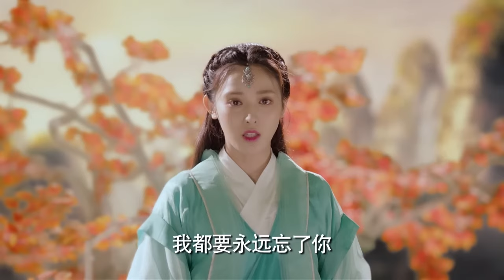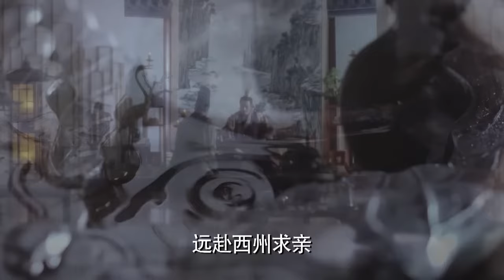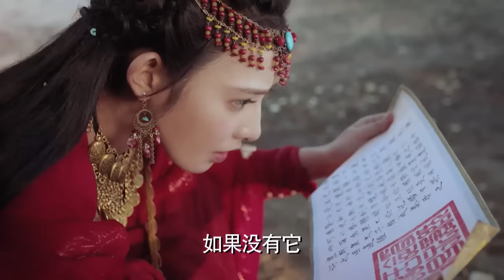宁安如梦外传 EngSub《坤宁》Story of Kunning Palace ▶EP01 💘腹黑皇子狂撩敌国公主，竟为灭其全族✨亡国公主错爱灭族元凶，新婚夜刺穿他的心 | 欢迎订阅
✨精彩时刻：
00:00 每天更新
01:00 欢迎订阅

🔢集数：52集

⬇️更多精彩剧集👇👇👇
📺《清宫帝妃》▶【FULL】 落魄丫鬟爱上风流皇帝，姐妹花同嫁一夫反目成仇
📺《岁岁青莲》▶【FULL】 何润东上演“强取豪夺”压迫感十足!何泓姗极限拉扯
📺《庆余之攻心帝姬》▶【FULL】 王爷和皇后私通只为篡权夺位🔱 禁断之恋 高能反转